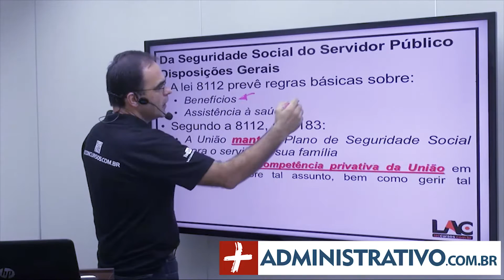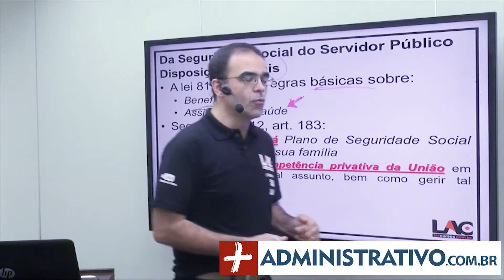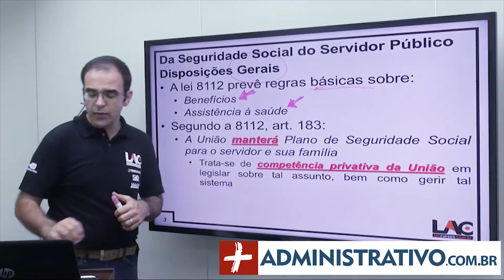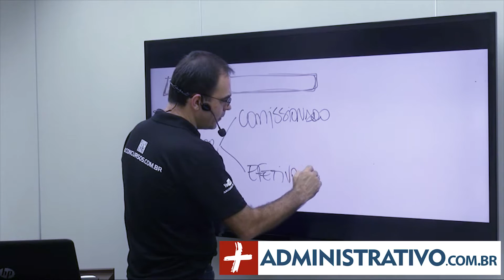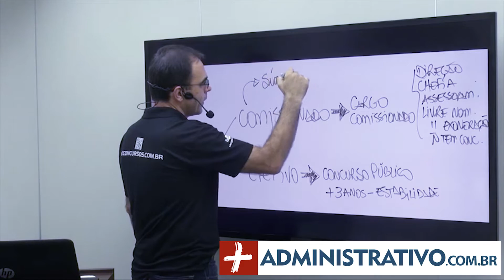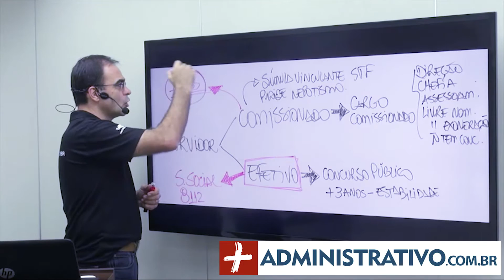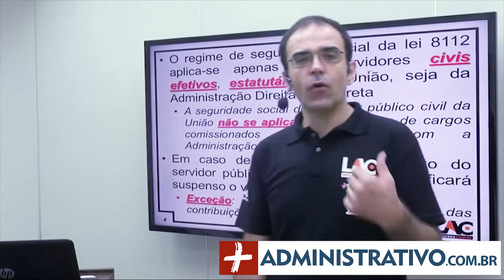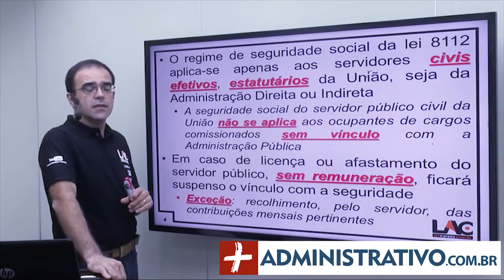Aula 10/11 - Curso Completo da Lei 8.112/90 - Seguridade Social do Servidor - Parte 1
Clique aqui para baixar o material de apoio da videoaula
Curso COMPLETO online da Lei 8.112/90 - Rodrigo Belmonte
Investimento: R$ 20,00
Conheça o nosso Personal Coach, a metodologia diferenciada para estudar para concursos, estudo em regime de metas